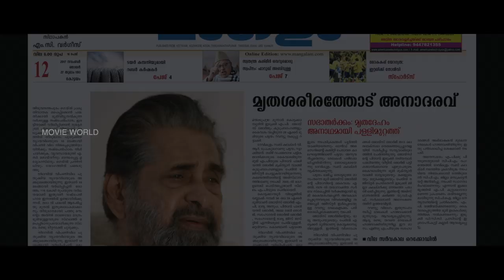Malayalam Movie Full 2019 | New Malayalam Full Movie 2019 | Malayalam Comedy Movies |Sthaanam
Follow Our Whatsapp Channel Movie : Sthaanam
Director : Kaviyoor Sivaprasad
Cast : Madhavan Nair , Malavika Nair , Vinu Mohan , Abraham Karikkom , Appi Reji , Chethipuzha Valsamma  , John Baby

Sthaanam is a Malayalam movie released on 18 May, 2018. The movie is directed by Shivaprasad and featured Vinu Mohan, KPAC Lalitha, Joy Mathew and Madhu as lead characters. Other popular actors who were roped in for Sthaanam are Pradeep Kottayam and Sunil Sugada.